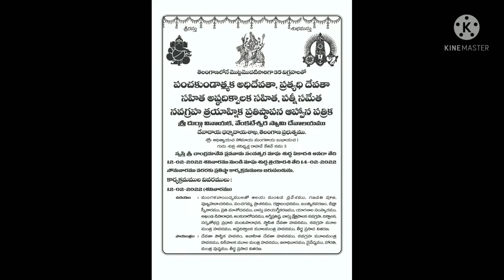DurgaTemple|Pathni Sametha Navagraha Prathistapana| kalasha puja abhishekam|Suchitra|RamaDevi Vlogs